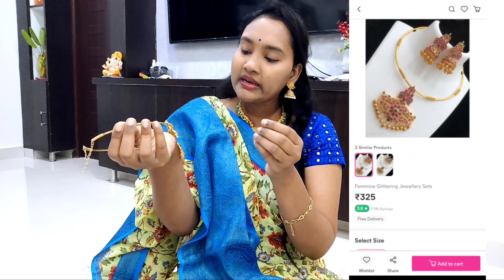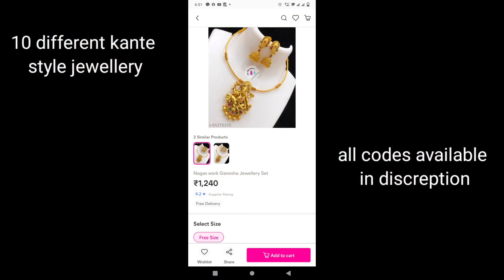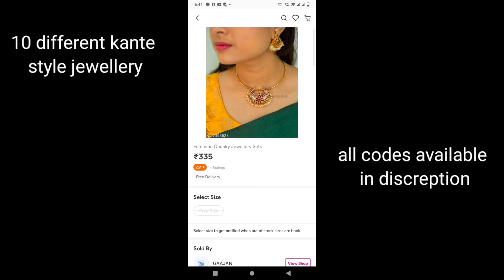Meesho most Trending kante kada jewellery || 10 best Models with codes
codes
1.s- 60778378
2.s- 56256240
3.S-53606657
4.s-16818849
5.s-5614875
6.s-14519499
7.s-51942825
8.S-47398628
9.S-52868446
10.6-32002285